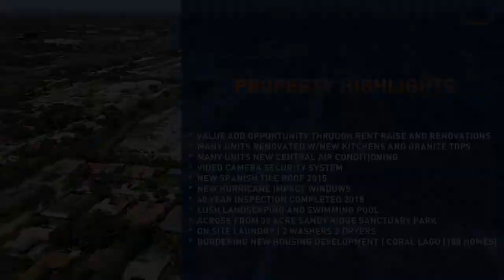Coral Flats | 14 Unit Multifamily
The Coral Flats multifamily opportunity is perfectly situated in the City of Coral Springs, FL. Bordering a City Park and the 188 new home development of Coral Lago, Coral Flats boasts a high occupancy rate and the broader rental market is one of the strongest in the State of Florida. There is simply not enough inventory to service the demand which creates a higher floor in rental growth than other markets. Most traditional apartments and condos in Coral Springs that are 2 bedroom are being offered at a price starting at $1,500 monthly as published in Realtor.com and Zillow.

The subject property has a very desirable unit mix of mostly two bedroom homes. In fact, there are eight two bedroom, one bath units as well as six one bedroom, one bath units. Almost all of the fourteen units have seen renovations with some completely gut renovated. New appliances, kitchens with granite counters, new flooring, and many more features tell the renovation story here at Coral Flats. Parking is at a premium in most multifamily in the area and Coral Flats has 24 outlined spots with additional areas for possible overflow.

There is significant rental upside by continuing the renovations that the current owner has already begun. Looking at the broader Coral Springs rental market, you will find that Coral Flats multifamily opportunity tells a very simple story as it relates to the return on investment for upscale renovations. Coral Flats provides security cameras in the common areas of the building which is an amenity that is very much appreciated by the residents. All of the landscaping is fed by a well irrigation system with lines run throughout the property.

Coral Flats has separate electric meters for each of the units with an opportunity to possibly add sub metering to increase the net operating income. The swimming pool area is one amenity that South Florida residents appreciate. There is an opportunity to better manage tenant access and maximize the value that it brings. The Spanish Tile roof was permitted and finished in 2015 upon the current owners acquisition. The 40 Year Inspection was also completed around the same time. Brand new hurricane impact windows were installed at the end of 2016 thereby adding peace of mind and energy efficiencies to the residents. Insurance costs have been manageable due to these major upgrades.